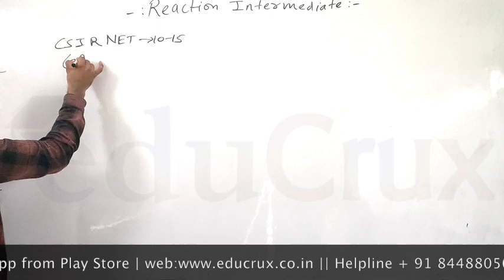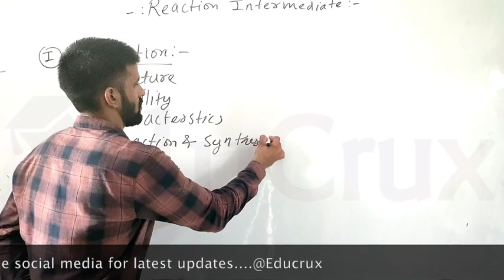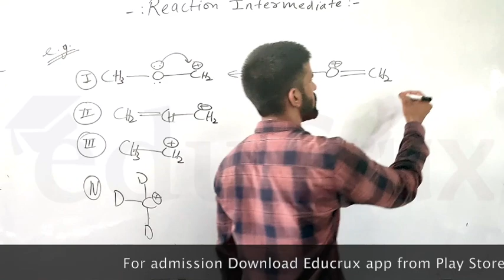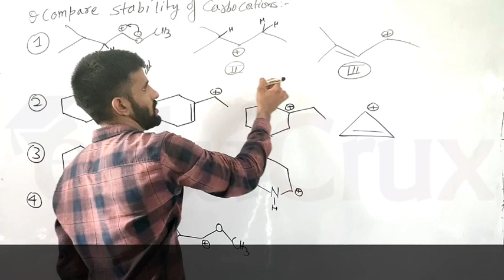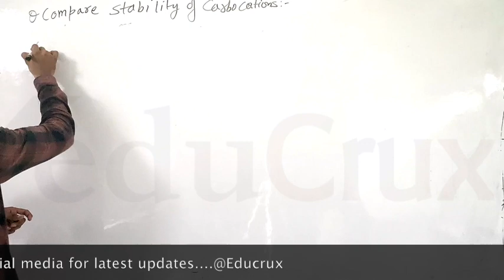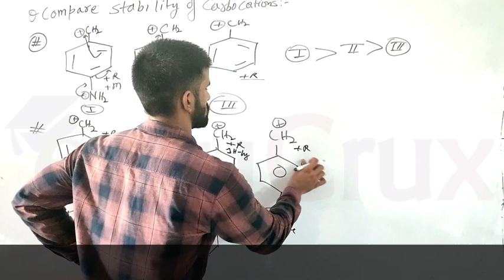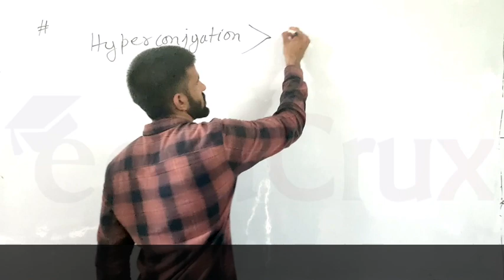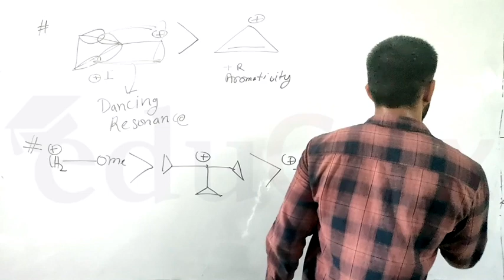1. Carbocation Rearrangement|Ring expansion|Ring contraction|NBS ring opening|Reaction Intermediate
EDUCRUX : India's No. 1 Institute for CSIR NET, GATE & IIT JAM Exam

Crack CSIR NET, GATE & IIT JAM Exam with Best Online & Offline Coaching Classes at Educrux by India's Best Educators

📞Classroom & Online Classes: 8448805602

To Purchase CSIR NET Chemical Science study Material:
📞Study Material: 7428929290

EDUCRUX App Features: 👇
✔️You can watch  Lecture unlimited time during your subscription period.
✔️Clear your doubts with Expert Faculty Members using Chat or Call Functionality
✔️Recorded Video lectures can be downloaded in EDUCRUX App
✔️Teacher's eNote will be available in EDUCRUX App.

For ::
DU | BHU M.Sc. entrance
Hyderabad UNIVERSITY
UPSC Geochemist
IFS Chemistry mains
PATENT OFFICER